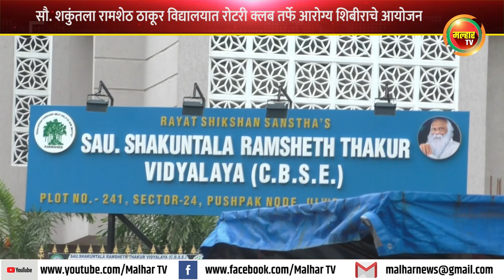सौ. शकुंतला रामशेठ ठाकूर विद्यालयात रोटरी क्लब तर्फे आरोग्य शिबीराचे आयोजन !!!